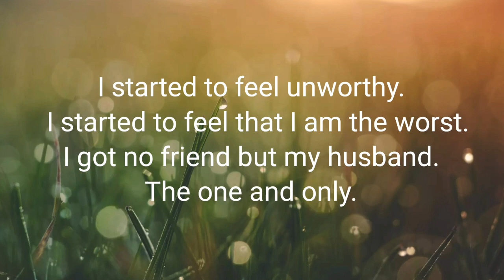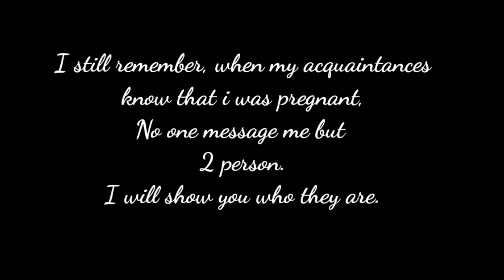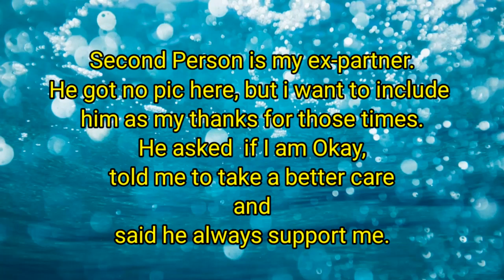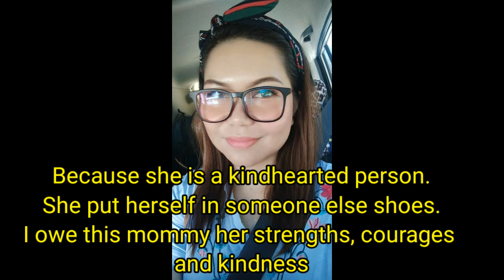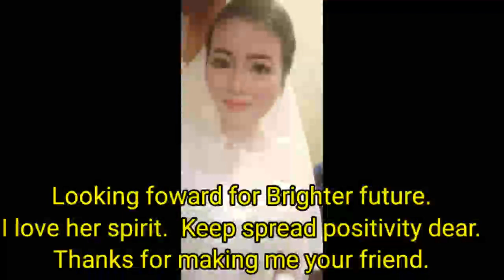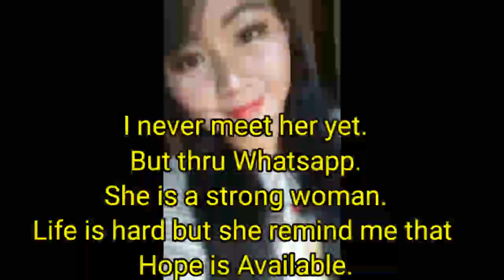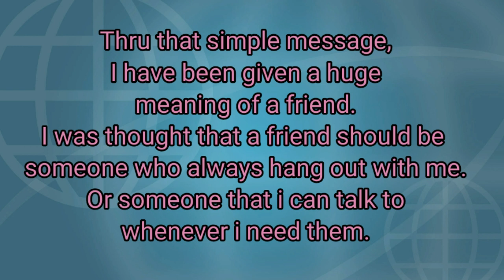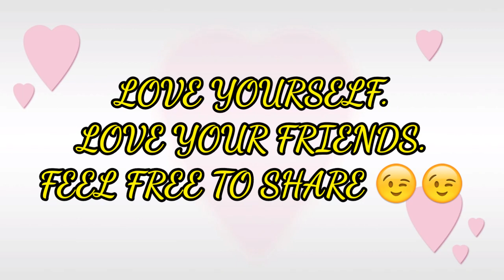COVID-19 FRIENDSHIP TIME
Covid-19 lockdown. But some remind me about friendship. I record some of the picture that i get here, so all my friends can access it.

Thank you to all my friends because you are the colours in my life.